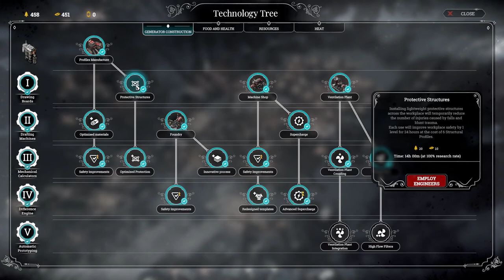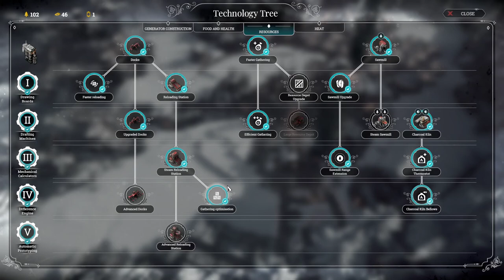The Last Autumn on Extreme 6